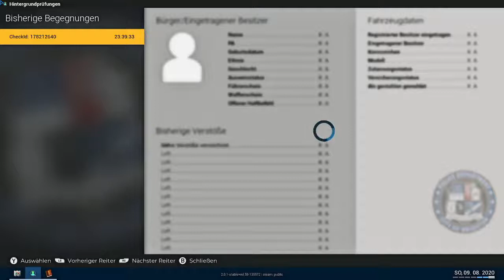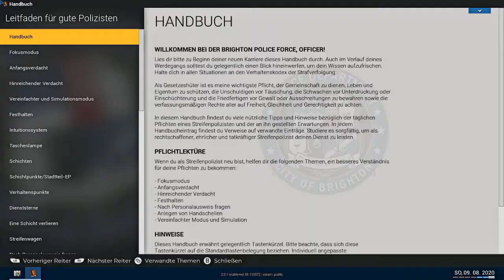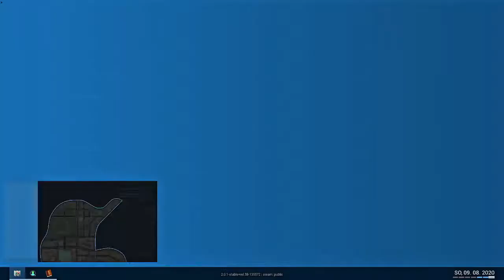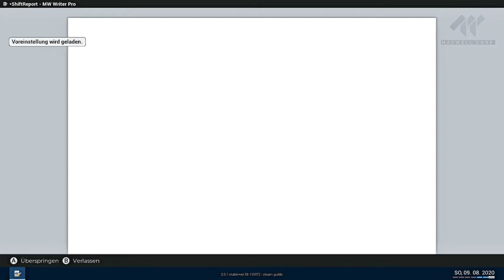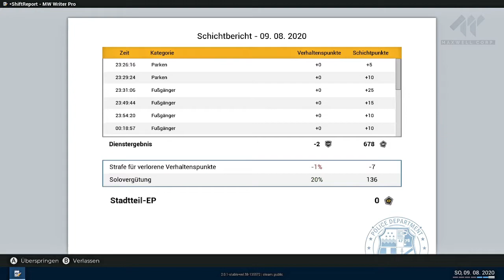👮 Police Simulator: Patrol Officers #57 - Da geht er einfach! ⭐️ [Deutsch] 👮‍♀️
👮 Police Simulator: Patrol Officers Gameplay

Police Simulator: Patrol Officers verfügt über ein dynamisches Verkehrssystem, welches den Verkehrsfluss sowie Autounfälle und andere Notfälle, die sich während deiner Schicht zufällig ereignen können, organisch erstellt. Sei also jederzeit darauf vorbereitet, schnell und angemessen zu reagieren! In der offenen Welt von Brighton kannst du auswählen, in welcher Nachbarschaft du auf Streife gehen und für die Sicherheit der Bürger sorgen willst. Durch das Intuitionssystem kann dein Polizist oder deine Polizistin beim Vernehmen von Zeugen wichtige Hinweise aufschnappen, die dir dabei helfen können, bestimmte Fälle direkt aufzulösen. Du solltest also immer gut darauf achten, was in diesen Situationen gesagt und getan wird. Police Simulator: Patrol Officers bietet einen Simulations-Modus für erfahrene Spieler, welche eine möglichst authentischste Spielerfahrung in der Rolle eines Polizisten oder einer Polizistin erleben möchten, sowie einen Casual-Modus für alle, die eine etwas entspanntere Streife durch die Straßen von Brighton vorziehen.

🏧 WERBUNG 🏧

★ ★Marvoss★ ★